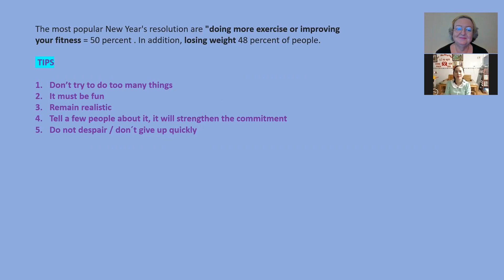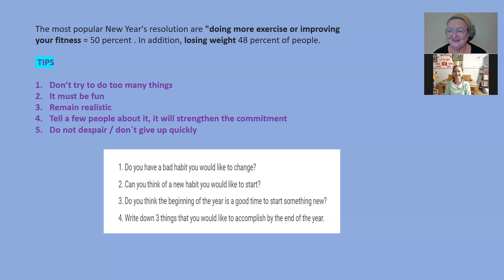New Year´s Resolution part 2 # 11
.Nghia and Letty continued to talk about New Year´s Resolutions .

To be introvert = shy
1 step out of your comfort zone
2. Don´t be alone all the time
3. Set small goals

To wear make up

TIPS
1.Don’t try to do too many things
2. It must be fun / enjoyable
3. Remain realistic
4. Tell a few people about it, it will strengthen the commitment
5. Do not despair / don´t give up quickly

1. Do you  a bad habit you would like to change ?
2 .Can you think of a new habit you would like to start ?
3. Do you think the beginning of the year is a good time to start new ?
4. What three things would you like to accomplish by the end of the year ?

Keep watching to improve your English .
Write in the comments below I love reading what you have to say